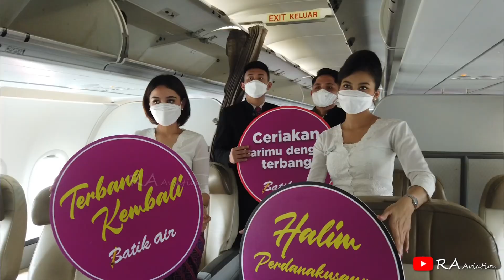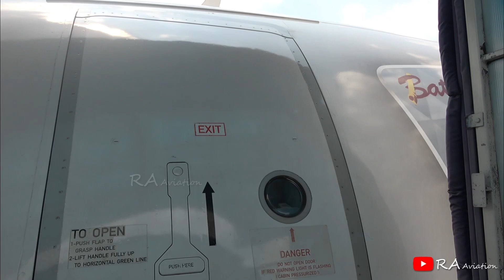Intip Aktifitas Pramugari Cantik Batik Air Sebelum Boarding di Bandara Halim Perdanakusuma Jakarta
Follow juga akun Instagram @RA.Aviation.id l
Like Facebook Fanpage : @RA Aviation